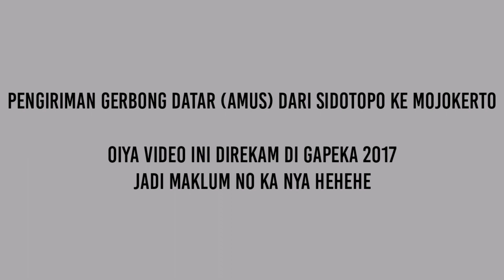LANGKAAA!!! Aktivitas Langsiran di Stasiun Mojokerto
Pada tanggal 17 November 2019 tepatnya sebelum ganti ke GAPEKA 2019 ada pertukaran Gerbong Datar di Jalur Gudang Stasiun Mojokerto. Pengiriman GD40 97 25 SDT sebagai KLB D8/12519 Relasi Sidotopo - Mojokerto dengan lokomotif CC201 14R SDT, Moment ini sangat langka karena sangat jarang ada lokomotif masuk ke jalur gudang, kalo adapun biasanya malam, dan kali ini siang sekitar jam 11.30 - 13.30 mulai dari langsiran lokomotif hingga langsiran gerbong di jalur gudang, adanya langsiran ini berakibat KA yang semula masuk jalur 1-2 Kini masuk jalur 2-3 karena persilangan, moment langkaaaa sangat...

Follow juga akun sosmedku :
Facebook : Nathan Aditya Putra Nugraha

Selamat Menonton dan Sampai Jumpa Di Video Berikutnya